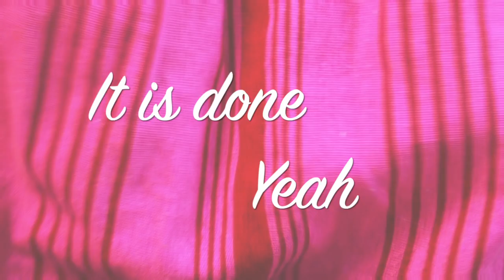WE FINALLY DID IT | Lempies